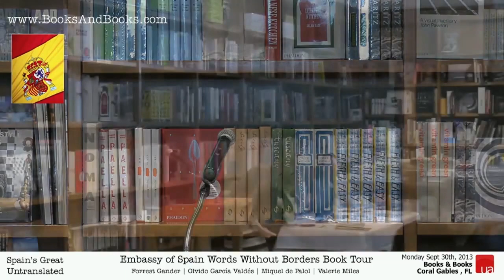Embassy of Spain Words Without Borders